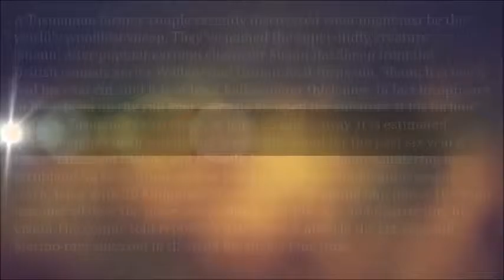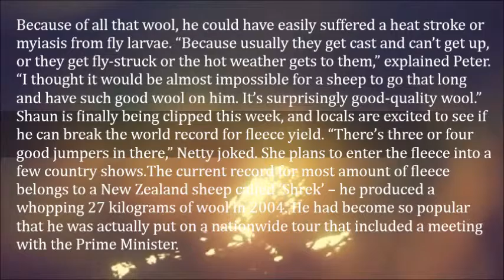Sheep Found Wandering through Tasmanian Wilderness May Be the World’s Woolliest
A Tasmanian farmer-couple recently discovered what might just be the world’s woolliest sheep. They’ve named the super-fluffy creature ‘Shaun’, after popular cartoon character Shaun the Sheep from the British comedy series Wallace and Gromit.

As it turns out, Shaun has never had his coat cut, and it is at least half-a-meter thick now. In fact he appears to have been on the run ever since he escaped the shearers at his former farm on Tasmania’s east coast, at least 25 miles away. It is estimated that Shaun has been wandering across the island for the past six years!

Peter Hazel said that he and his wife Netty found Shaun wandering in scrubland on their property last Sunday. He was actually quite easy to catch, what with 20 kilograms of extra fleece weighing him down. His wool was just all over the place, even falling over his eyes and obstructing his vision.